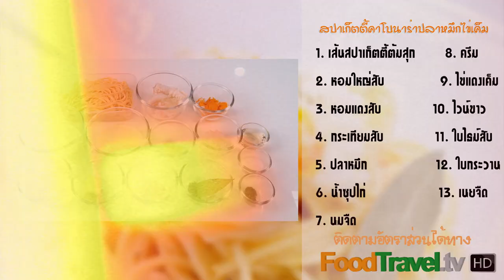สปาเก็ตตี้คาโบนาร่าปลาหมึกไข่เค็ม Carbonara with Calamari and Salted Egg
เมนูคาโบนาร่าแบบง่ายๆ ความพิเศษอยู่ที่การนำไข่แดงเค็มมาผสมกับซอสครีม ช่างเข้ากันได้อย่างลงตัวมากเลยทีเดียว ถึงแม้จะเป็นเมนูง่ายๆ ที่ตวัดตะหลิว 2-3 ครั้งก็สำเร็จ แต่รสชาติของมัน อร่อยมากเลยทีเดียว